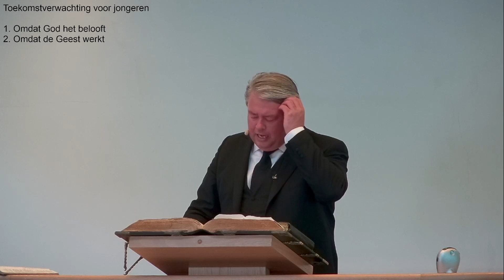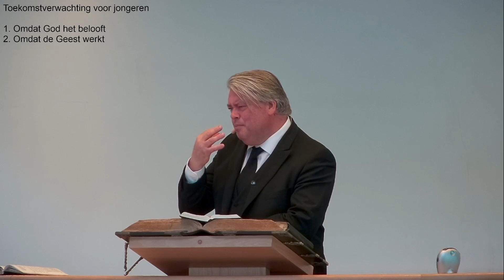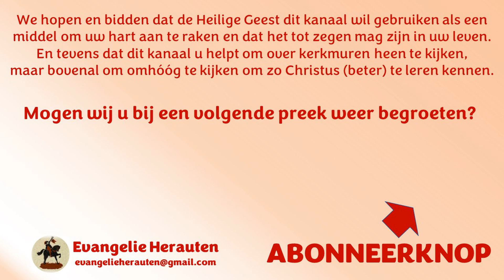Ds. W.A. Zondag | Jesaja 44: 3 | Toekomstverwachting voor jongeren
Want Ik zal water gieten op de dorstigen, en stromen op het droge; Ik zal Mijn Geest op uw zaad gieten, en Mijn zegen op uw nakomelingen.

Toekomstverwachting voor jongeren.

1. Omdat God het belooft.
2. Omdat de Geest werkt.